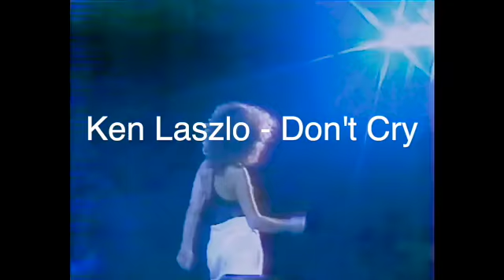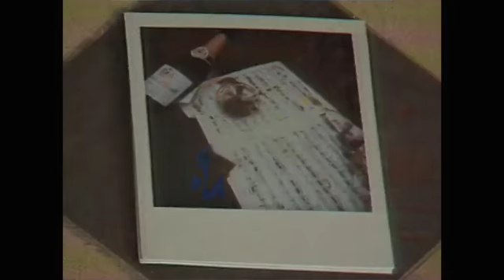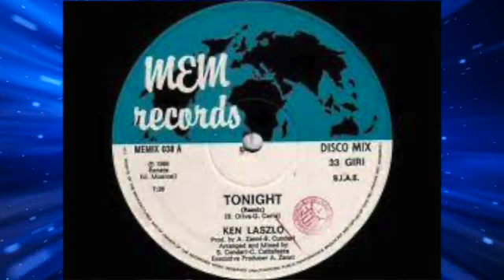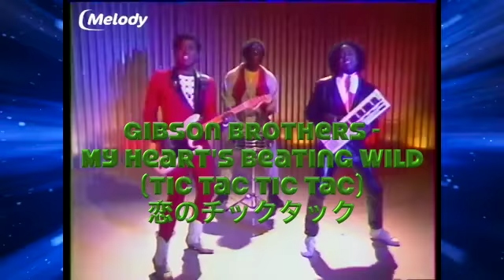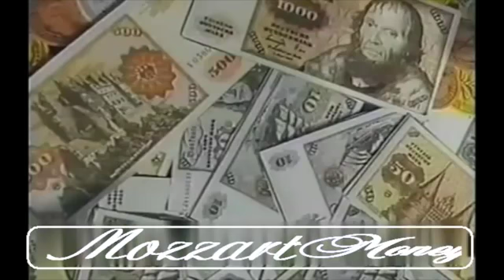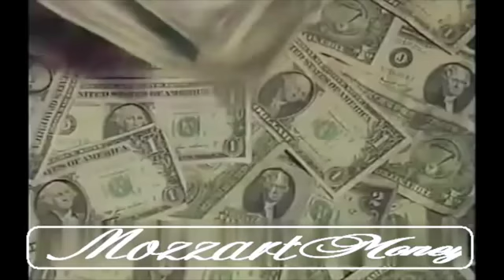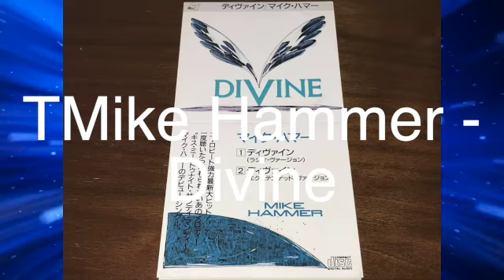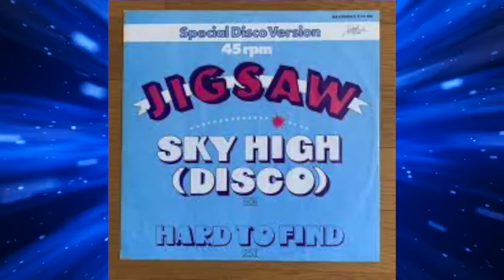80'S ユーロービート ディスコ ミックス VOL.2 (high energy . eurobeat . italo disco ) (イタロディスコ ミックス）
８０’S最高！！
イタロディスコ無くして80年代のディスコは語れません。
今回はイタロディスコをメインにユーロビート＆ハイエナジーのミックスです。
スーパーヒット曲ではないですが、もちろん全曲
当時はヘビーローテーションでした。
哀愁系も多く名曲も多いのでオススメです。

８０年代＆９０年代にディスコやクラブでDJしてました。
８０年代のディスコはユーロービートだけではありません。
80'Sサウンドの素晴らしさを知っていただくために当時リアルにプレイした曲をご紹介します。
定番からマニアックな物までヨロシクお付き合いください。